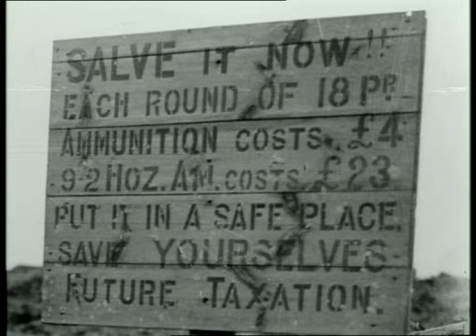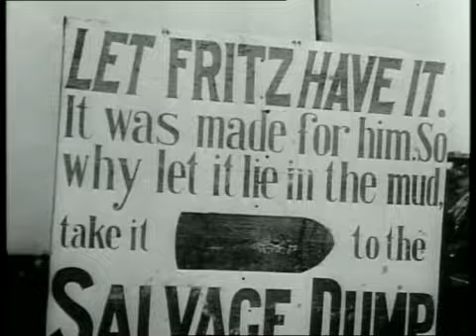The Great War - We Await The Heavenly Manna (Episode Seven) Part 3/4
Iconic BBC WW1 documentary. Company: British Broadcasting Corporation 1964.